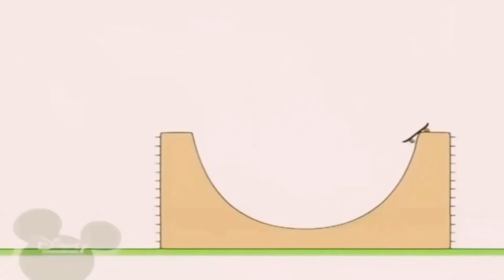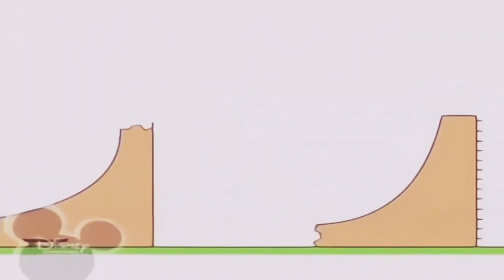14 березня 2023 р.(4)